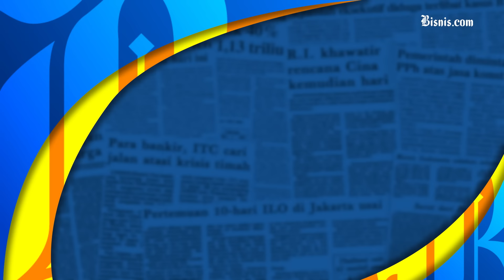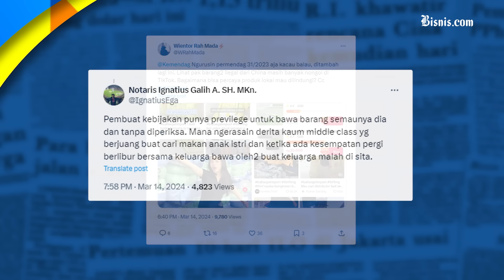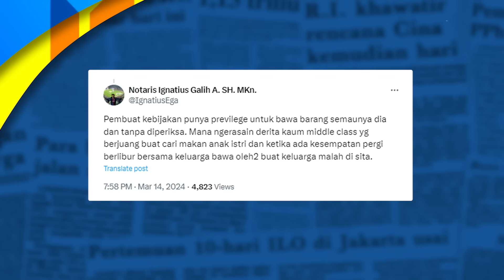Baru 4 Hari Diterapkan, Aturan Pembatasan Barang Bawaan Penumpang Luar Negeri Direvisi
Kementerian  Perdagangan berencana merevisi Peraturan Menteri Perdagangan (Permendag) No.36/2023, khususnya soal pembatasan barang impor bawaan penumpang pesawat dari luar negeri. Padahal, aturan tersebut baru berjalan selama 4 hari sejak 10 Maret 2024 lalu. Apa alasan Pemerintah?